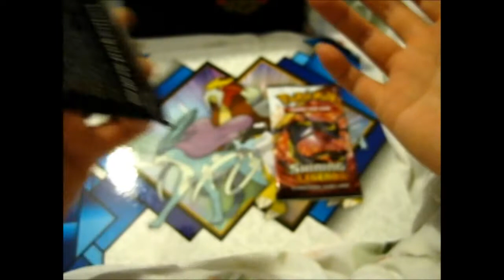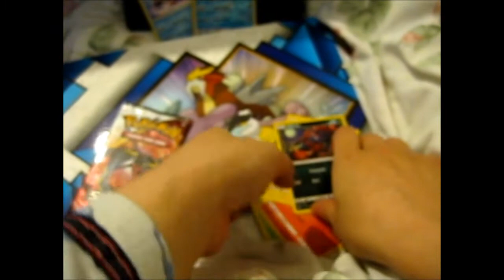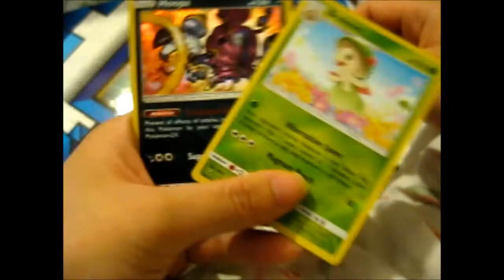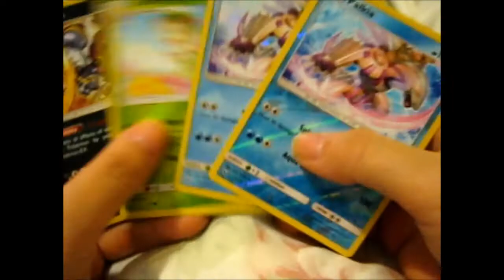Pokémon Shining Legends Booster Packs Opening 3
Opening of: Pokémon Shining Legends Booster Packs Opening 3